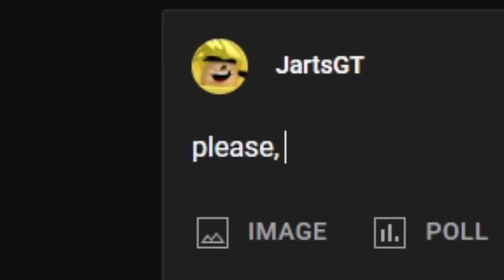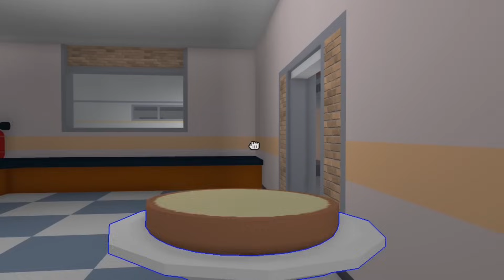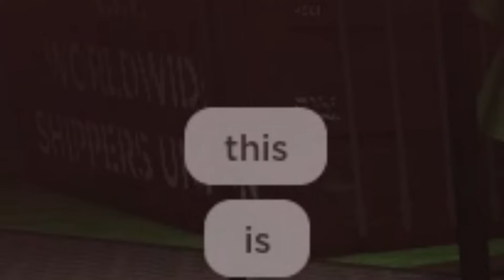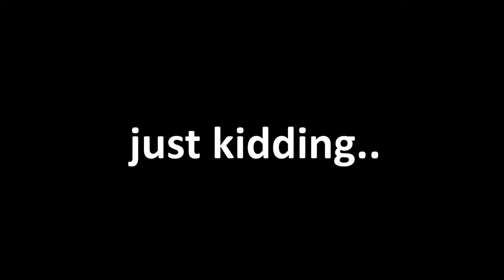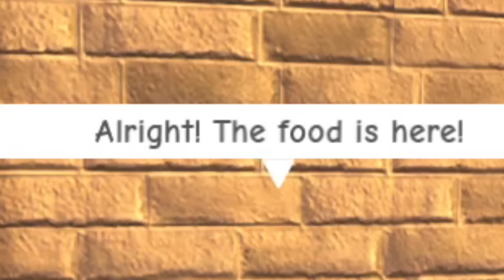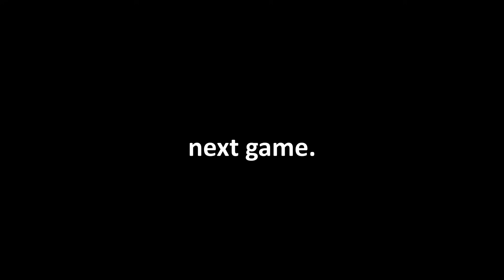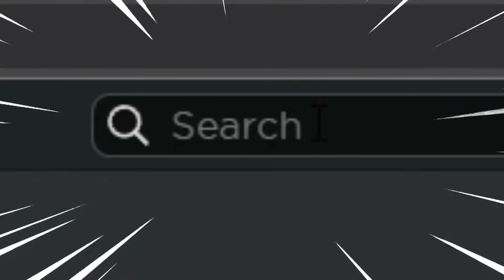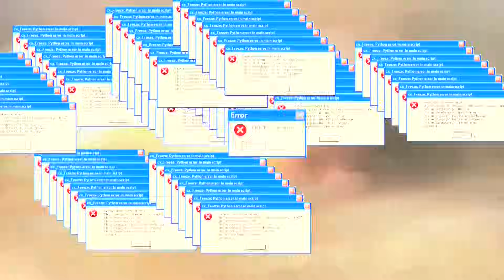ROBLOX Funniest Moments of 2022 (COMPILATION)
So I decided to put together some of my favourite videos and turn it into a compilation video. I hope you like it. Roblox funny moments with memes. Inspired by @Buur , @cKev and @Craxel .

Another roblox funny moments video, yes, you should watch it. I still don't know what to write here. Roblox Funny Moments, Roblox meme edit.